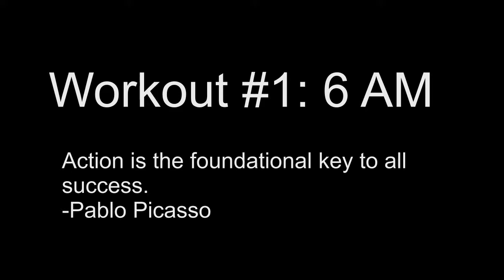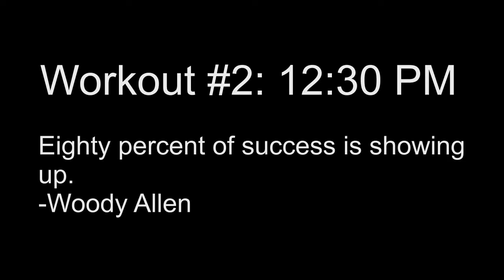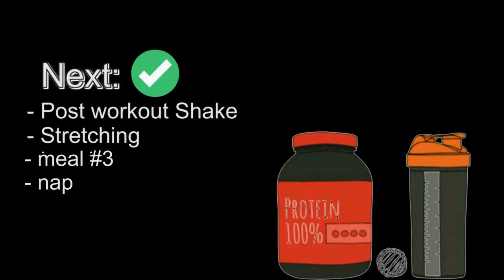IMPROVE OVERHEAD PRESSING (Daily Grind Ep. 012)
All the workouts I do are to improve sports performance.